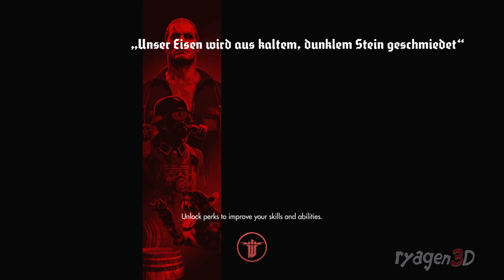Watch me play Wolfenstein: The Old Blood part 11 – Let’s Play [Blind]